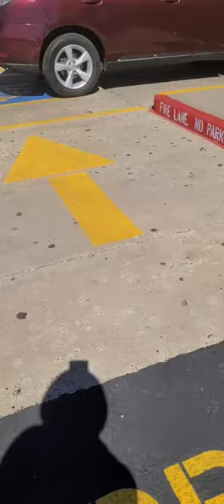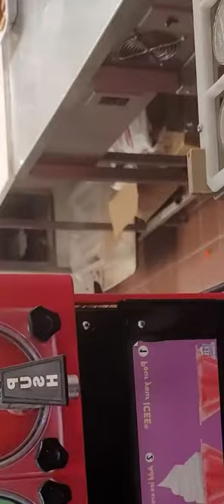LEAN ON ME AT GOLDEN CORRAL RESTAURANT IN OKLAHOMA CITY (LIVE VLOG)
IF YOU LOVE EATING I MEAN LOVE FOOD LIKE ME, VISIT ANY BRANCHES OF GOLDEN CORAL AND EAT UNTIL YOU WOULD NOT WHAT TO EAT, IT'S ALL YOU CAN EAT WITH JUST A LITTLE CHANGE AND YOU CAN EAT ALL DAY .